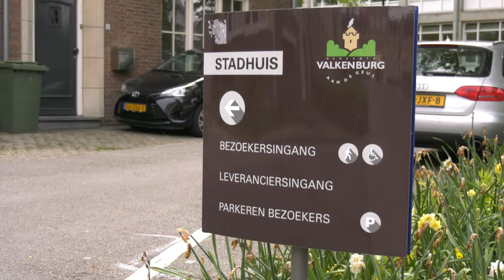Weg Bie Os - Daan Prevoo